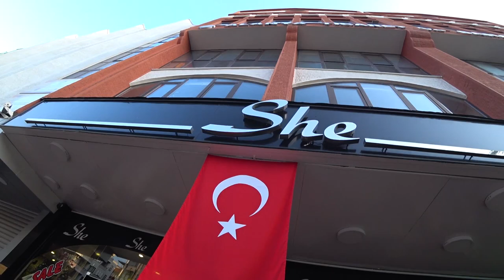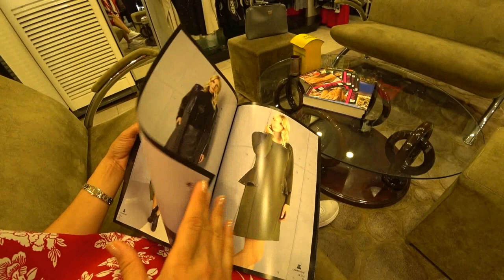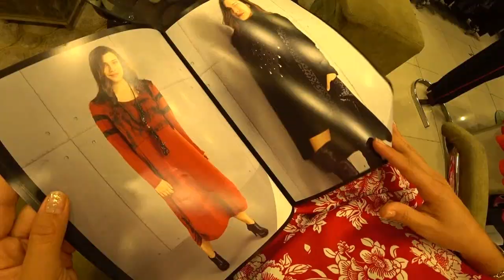Турция: БОЛЬШИЕ РАЗМЕРЫ. Магазин женской одежды в Аланье. Размеры 38-62. Цены и ассортимент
Магазин SHE в самом центре Аланьи предлагает большой ассортимент женской одежды, спортивнй, повседневной и классической с размерами от 38 до 62.
ℹ️ Местоположение на карте и адрес
Şekerhane, Atatürk Blv. No:19, 07400 Alanya/Antalya